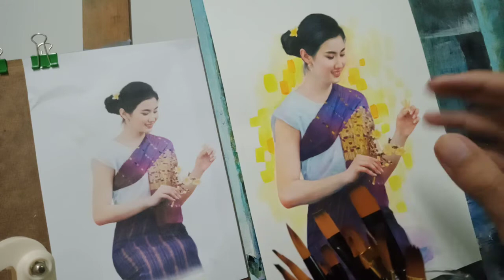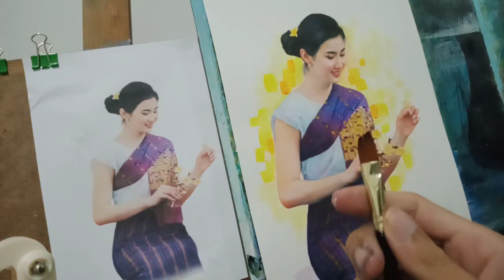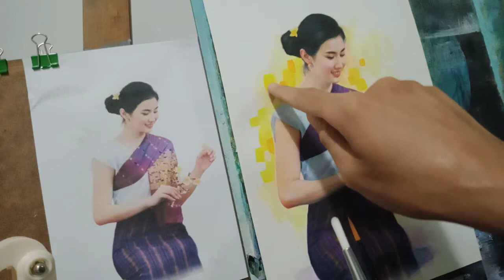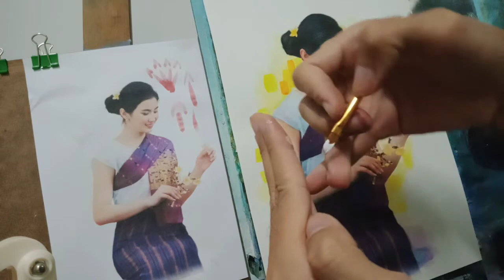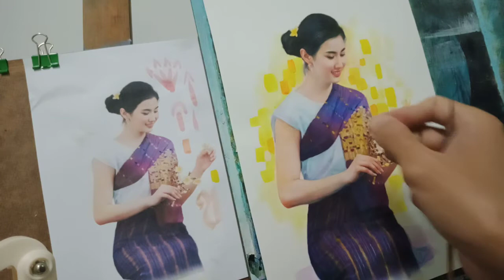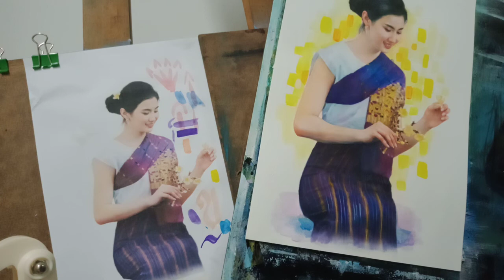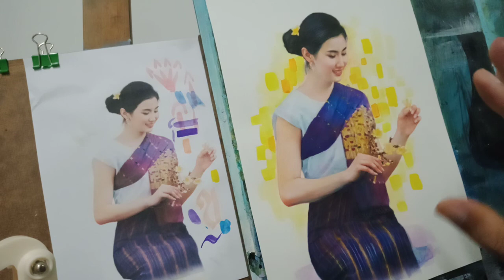พู่กันจากจีน สั่งจากลาซาด้า/ของดีไม่จำเป็นต้องแพง